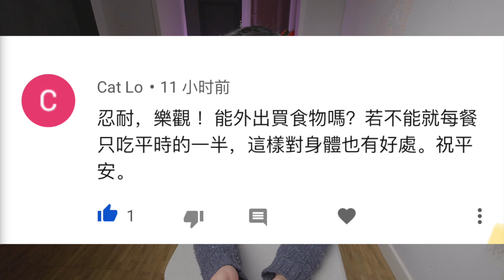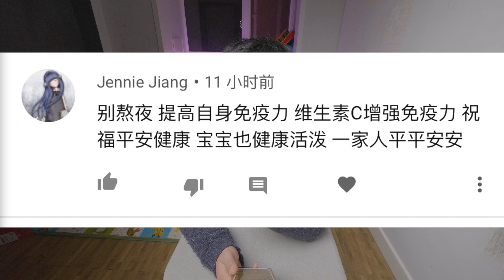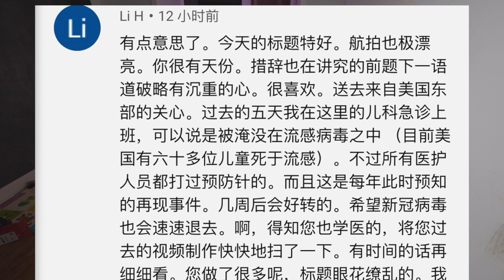FC日记第19天，什么都不做真的会发疯！~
我们在中国湖北西部的城市里，因为新型冠状病毒已经隔离了十几天！

vlog故事系列 第七集

大家的評論和私信我都看到了，謝謝大家 ❤️ 一切都在好起來！

攝影器材：松下 lumix gh5
                     lens：7-14 f4